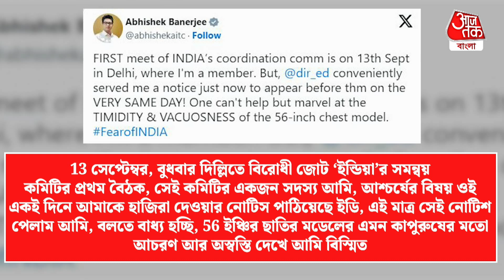'BJP কাপুরুষ, অভিষেককে ভয় পাচ্ছে',অভিষেককে ED তলব প্রসঙ্গে বললেন কুণাল|Abhishek Banerjee|Kunal Ghosh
বিজেপি বিরোধী জোট INDIA-কে ভয় পেয়েছে কেন্দ্রের বিজেপি সরকার। তাই 13 সেপ্টেম্বর সমন্বয় কমিটির বৈঠকের দিনই অভিষেক বন্দ্যোপাধ্যায়কে তলব করেছে ED. সোমবার, 11 সেপ্টেম্বর, এই মন্তব্য করলেন তৃণমূল মুখপাত্র কুণাল ঘোষ। তাঁর মতে অভিষেক বন্দ্যোপাধ্যায় সমন্বয় কমিটির গুরুত্বপূর্ণ সদস্য। 13 তারিখ যে এই কমিটির বৈঠক রয়েছে সেটা সবাই জানে। অভিষেক যাতে এই বৈঠকে যোগ দিতে না পারেন তাই একইদিনে অভিষেককে কে ডেকে পাঠানো হয়েছে। রাজনৈতিকভাবে দেউলিয়া হয়ে গিয়েছে কেন্দ্রের BJP সরকার। এই মন্তব্যও করেছেন কুণাল।